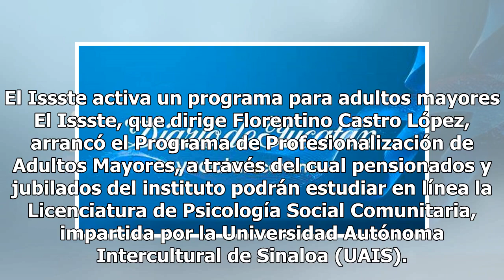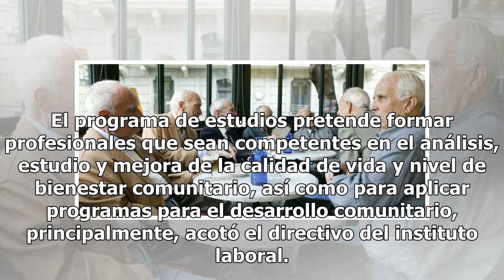Los jubilados podrán estudiar una carrera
El Issste activa un programa para adultos mayores El Issste, que dirige Florentino Castro López, arrancó el Programa de Profesionalización de Adultos Mayores, a través del cual pensionados y jubilados del instituto podrán estudiar en línea la Licenciatura de Psicología Social Comunitaria, impartida ...